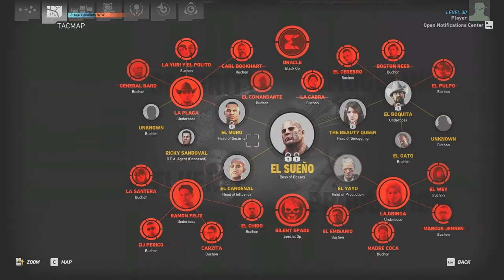Tom Clancy's - Ghost Recon®-Wildlands (Captured EL YAYO) || STROLLER GAMING